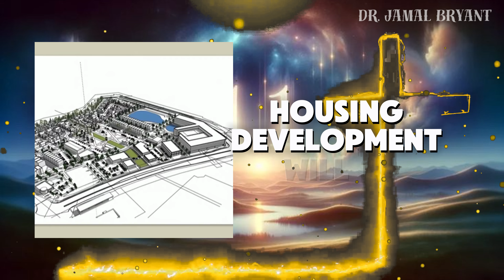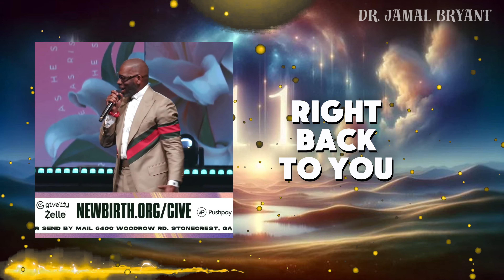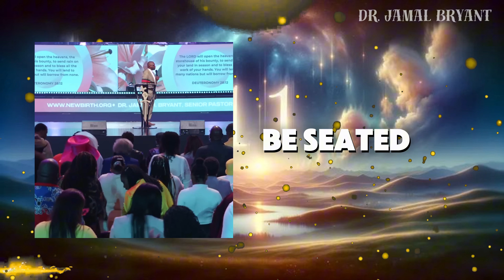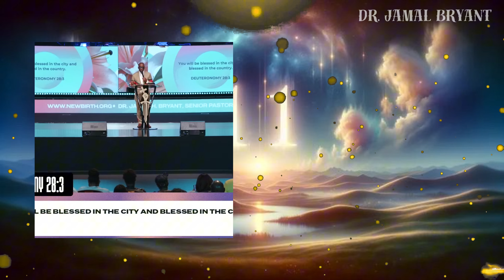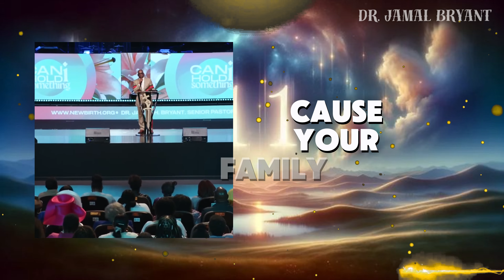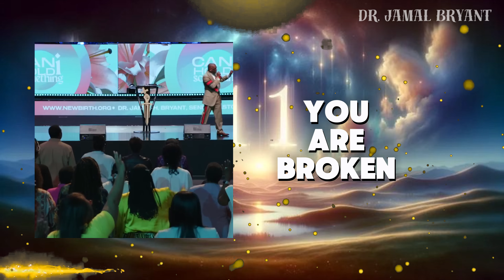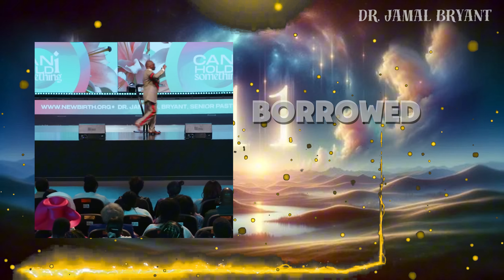Dr. Jamal Bryant 🕊️ Breaking: Trump’s Surprising Message to Putin—What Does It Mean for Us?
In a surprising turn of events, Donald Trump has issued a direct message to Vladimir Putin that has everyone talking. With global tensions on the rise, what could this mean for U.S.-Russia relations? In this video, we dive into Trump's unexpected remarks, the context behind his message, and the potential implications for international diplomacy. Whether it's a warning, a negotiation tactic, or something else entirely, this is a moment you don't want to miss. Watch now to hear what Trump had to say and what it could mean for the future!